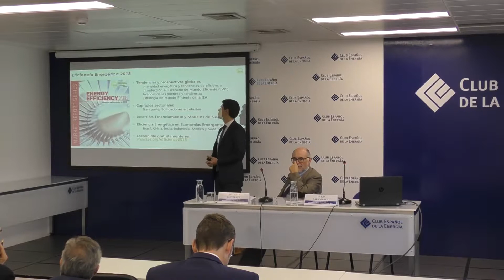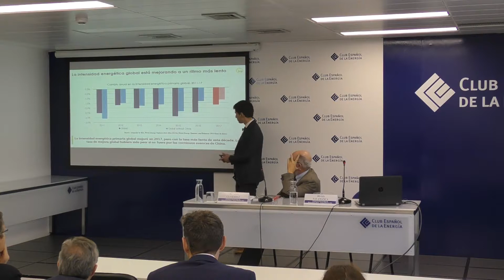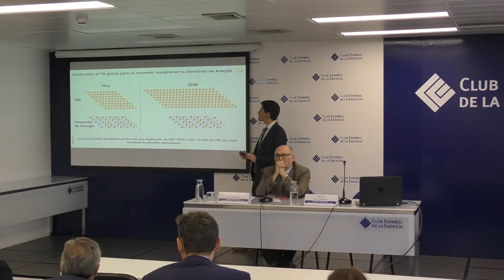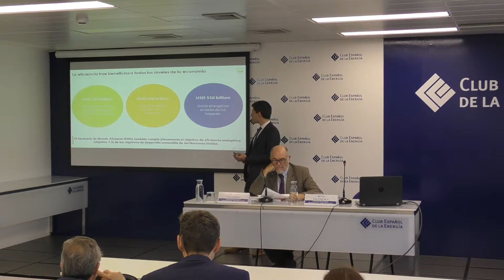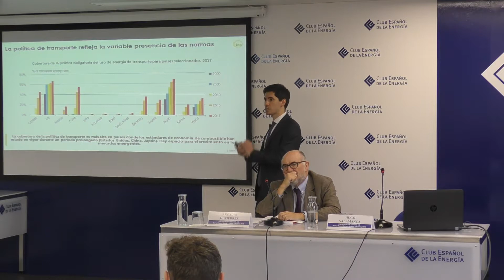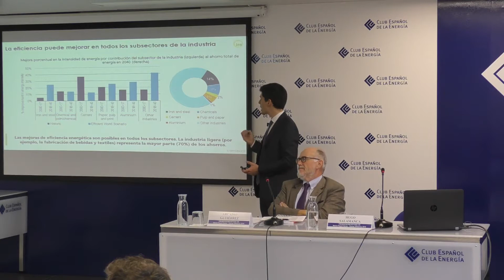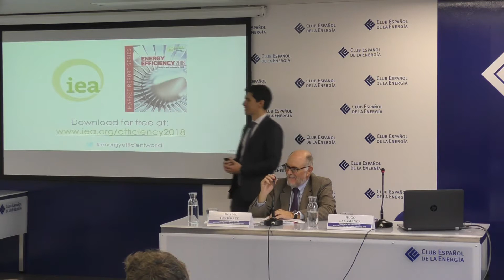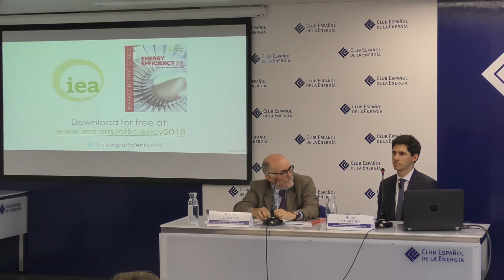Market Report Series: Energy Efficiency 2018. 18 1 2019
Presentación del estudio de la Agencia Internacional de la Energía Market Report Series: Energy Efficiency 2018 con la participación de Hugo Salamanca, Energy Policy Analyst de este organismo, acompañado por Arcadio Gutiérrez, director general de Enerclub.

La eficiencia energética, clave para construir un sistema de energía seguro y sostenible.

“Energy Efficiency 2018” analiza el potencial  para mejorar la eficiencia energética a través de un nuevo escenario denominado Efficient World Scenario (EWS). En éste se muestra lo que sucedería si todas las medidas de eficiencia energética disponibles se implementaran desde hoy hasta 2040. Para Hugo Salamanca: “todas estas medidas son rentables y utilizan tecnologías disponibles en la actualidad”.

El Efficient World Scenario, calculado sobre un 60% más de superficie ocupada por la edificación, una población  mayor en un 20%, y el doble del PIB mundial actual, establece que los niveles de demanda de energía se incrementarían solo ligeramente sobre los actuales y se reducirían las emisiones de gases de efecto invernadero en un 12%. En este sentido, ha subrayado que la eficiencia energética es indispensable para alcanzar los objetivos climáticos globlales (puede suponer cerca del 40% de las reducciones requeridas a 2040 para estar en línea con el Acuerdo de París).